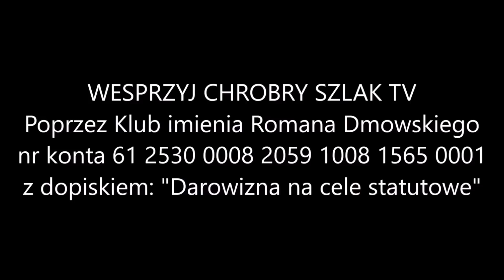Teoretyczne państwo polskie na kursie wojennym - Komentarz Narodowy